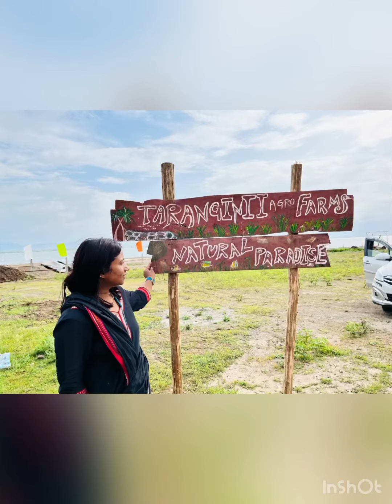Opening ceremony of our new agro farm near pune.@taranginiiagrofarms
Beat place for tent camping near pune @taranginii agro farms